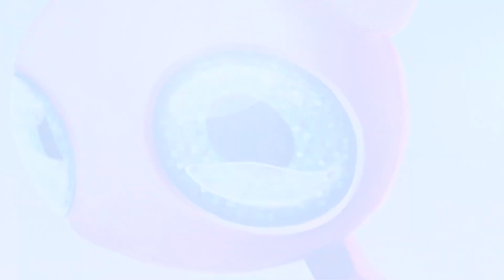Арт-стена ценностей Авито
Ценности – основа всего, что мы делаем, как относимся к работе в целом, к каждой задаче и людям вокруг. Нам пришла в голову смелая идея – запечатлеть их на одной из стен московского офиса на Лесной.

Мы пригласили художницу Вику Вейсбрут, которая реализовала наш нестандартный запрос в собственном творческом стиле. Процесс занял 12 ночей! Получилось действительно круто 🔥

Проект получил bema – ежегодную профессиональную премию индустрии событийного маркетинга и интегрированных коммуникаций.

Процесс создания стены смотрите в ролике 👆